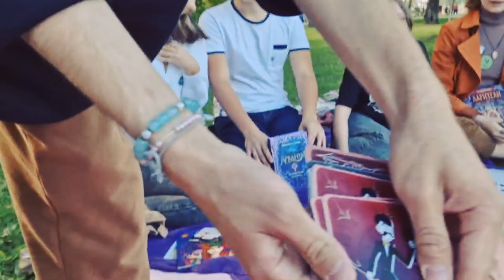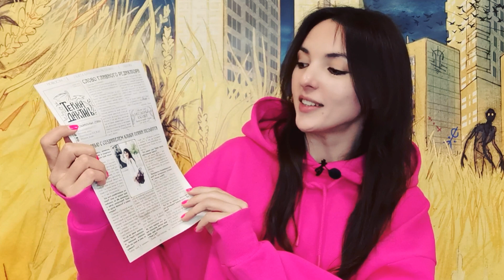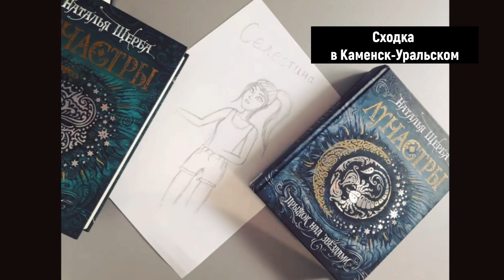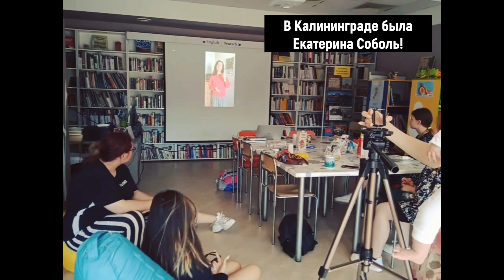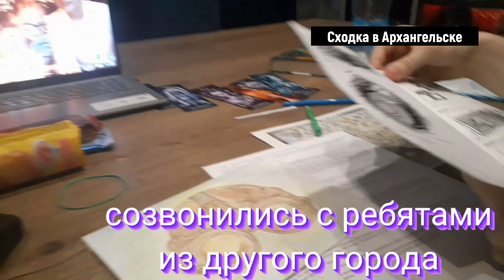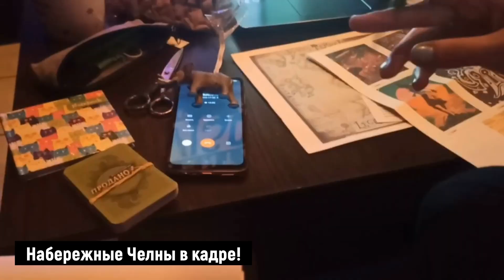Что такое ВСЕРОССИЙСКАЯ СХОДКА КЛУБА TERRA INCOGNITA? Обзор крупнейшей книжной встречи России!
Уже 7 лет мы проводим самое крупное книжное событие России - Всероссийскую Сходку клуба читателей Terra Incognita! Хочешь присоединится? А может хочешь провести Сходку в своем городе?
Рассказываем как это сделать! И показываем как прошла Пятнадцатая Сходка Терры в конце лета!